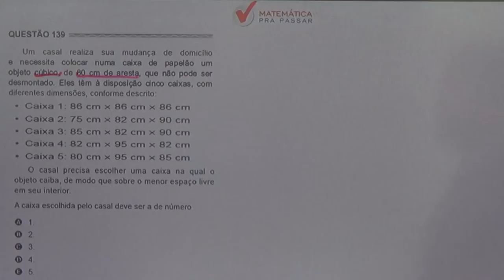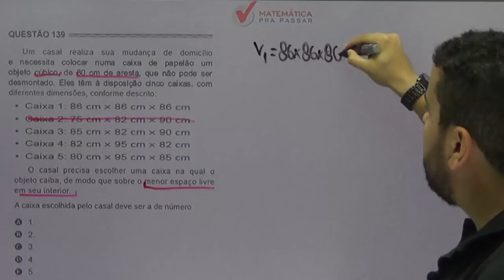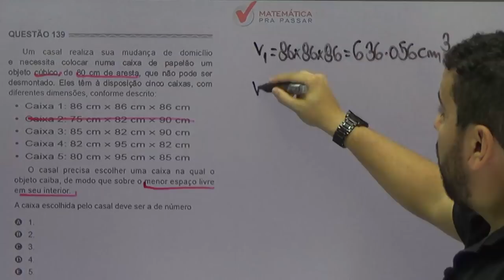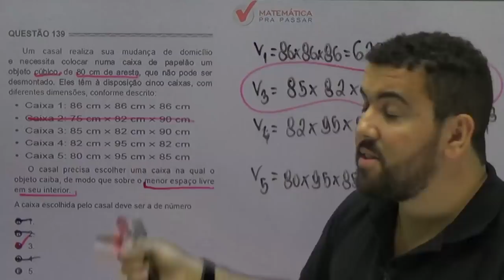🚨[CORREÇÃO ENEM 2017]✔️QUESTÃO 139 🤜🏻 QUESTÃO DO VOLUME DAS CAIXAS.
Questão 139 prova Amarela ENEM 2017 MATEMÁTICA.

Um casal realiza sua mudança de domicílio
diferentes dimensões, conforme descrito:
 Caixa 1: 86 cm u 86 cm u 86 cm
 Caixa 2: 75 cm u 82 cm u 90 cm
 Caixa 3: 85 cm u 82 cm u 90 cm
 Caixa 4: 82 cm u 95 cm u 82 cm
 Caixa 5: 80 cm u 95 cm u 85 cm
O casal precisa escolher uma caixa na qual o
objeto caiba, de modo que sobre o menor espaço livre
em seu interior.
A caixa escolhida pelo casal deve ser a de número
A 1.
B 2.
C 3.
D 4.